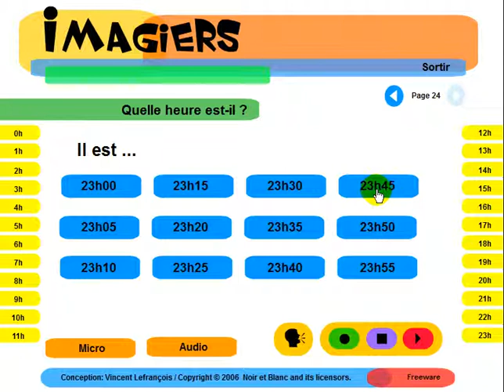Leer Frans # Imagiers = L'heure 12h 24h